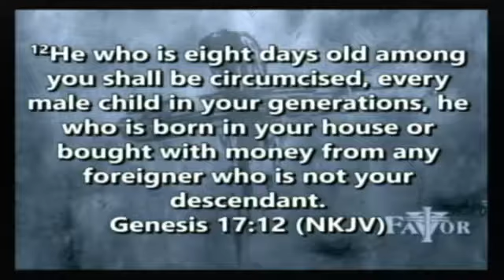Circumcise Your Attitude 07/12/2017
Join Dr. Jerry Grillo every Sunday at 11:00 am & Wednesday at 7:00pm at the FAVOR CENTER CHURCH Located in Hickory N.C.